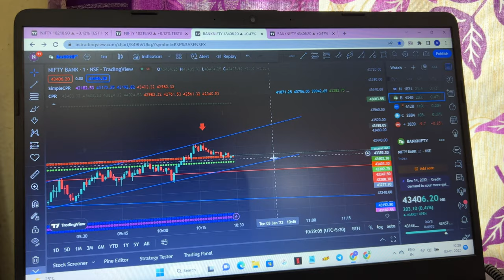VLOG// GOOD START / Motivation / Fun / Tips / Trading/ Gym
telugufitnesstelugufitnessyoutuberteluguvlogsnaveen golden boynaveen charydaily vlogsfamily vlogsfun vlogsfitness vlogstelugu vlogsVlogvloggertravel vlogsdaily vloggerdaily vlogginggym vlogdailyvlogsfunny vlogsGymgym motivationtrading for beginnershow to vlogvlogging tipshow to make a vlogvlogging tips for beginnershow to start vloggingvlogging tips and tricks